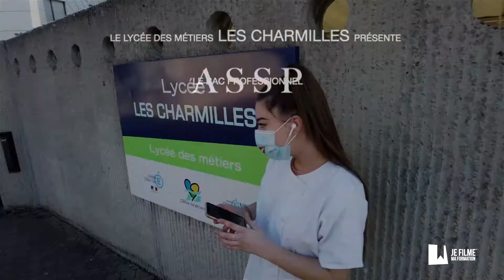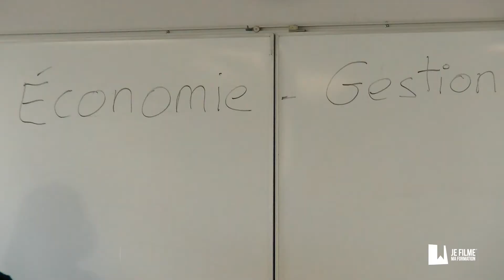Le Bac professionnel ASSP (Accompagnement, Soins et Service à la Personne) - Je filme ma formation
Vidéo présentée par le lycée des métiers des Charmilles à Châteauroux(36)
Clap de diamant national